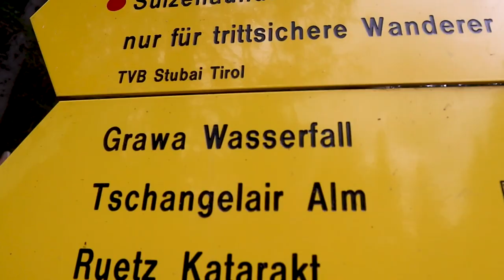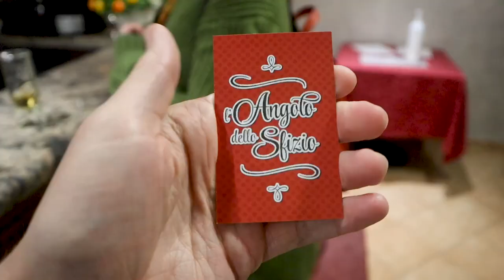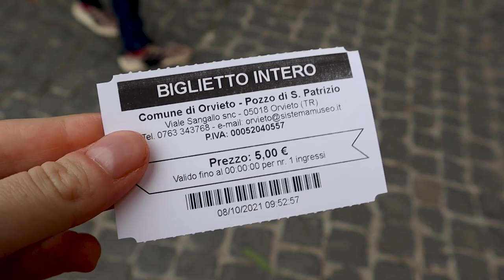Vanlife in the Mountains (Austria and Italy in ONE DAY)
Wow! What an EPIC week we've had in our vanlife Italy tour. In this episode we drive from Austria down to the Umbria region. We visited Austria briefly on our last trip and couldn't wait to get back there to see some more of the insane views...  and let me tell you, they definitely didn't disappoint! The mountains and alpine valleys give us all the feels. There's something so magical about this country, it is firmly at the top of our 'favourite countries' list so if you're thinking about visiting, you absolutely should!

And once we'd crossed the border onto Italian soil, we could hear the authentic pizza and pasta calling our names. We've eaten some of the best food of our lives this week and it's going to be hard to beat on the rest of the trip. Not forgetting the local wines too, of course.

We can't explain how good it feels to be back exploring towns and cities and experiencing the hustle and bustle of travel again. That buzz deep down in our bellies is the whole reason we live this life and the medieval town of Orvieto was such a treat after 18 months of restrictions. It's given us that bug for learning more about the history of places we visit so you'll get to enjoy loads more Wikipedia explainers with us in videos to come (you lucky devils!)

Thanks so much for coming along with us on this stint of our vanlife Europe journey towards Turkey, we can't wait to show you more.

If you like what we do, we'd love to have you along for the journey so please consider hitting the subscribe button and dinging the bell so you get updated when we release our latest videos of our European vanlife adventure! It is totally free and is the BEST way you can help us grow and continue doing this van travel life!

Courts & Meeks x